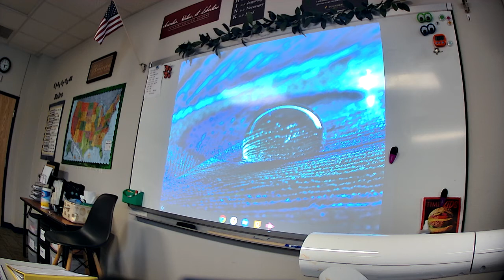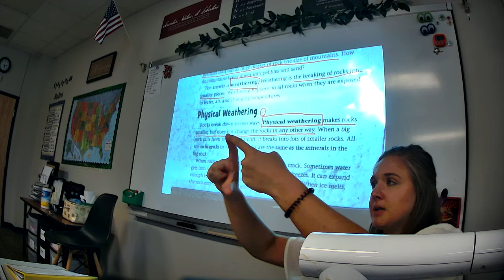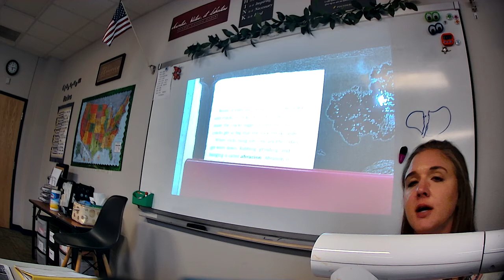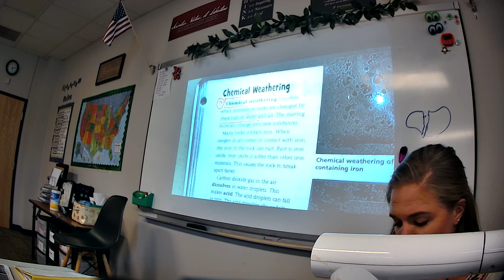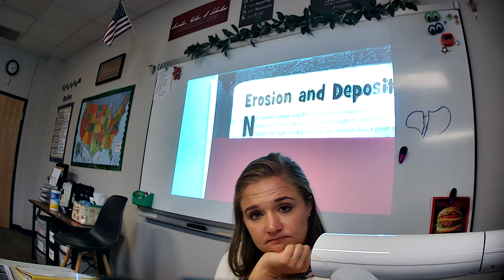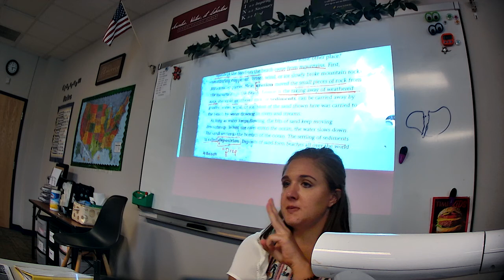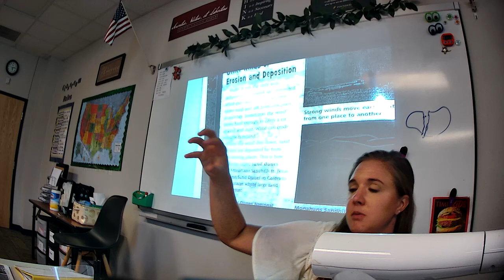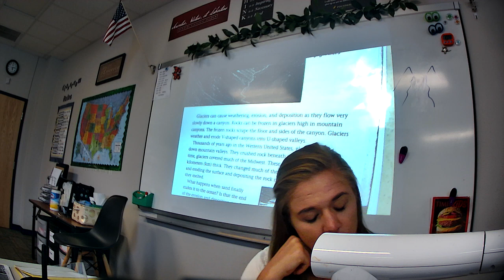Weathering, Erosion, Depostion in-class lecture